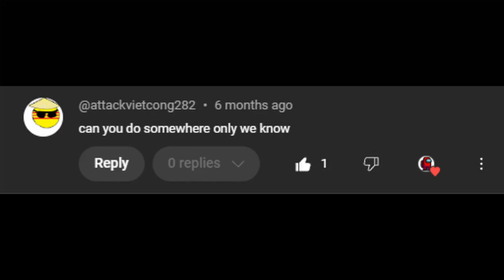😭I Played Somewhere Only We Know😭 (Roblox Talent Show)